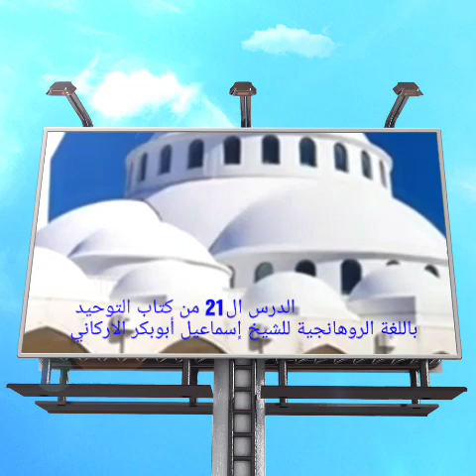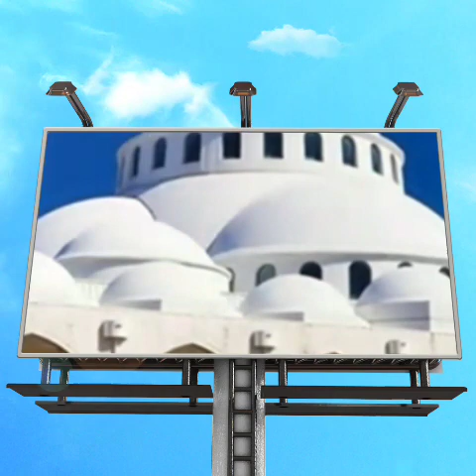MTV Action الدرس ال21 من كتاب التوحيد باللغة الروهانجية للشيخ إسماعيل أبوبكر الاركاني